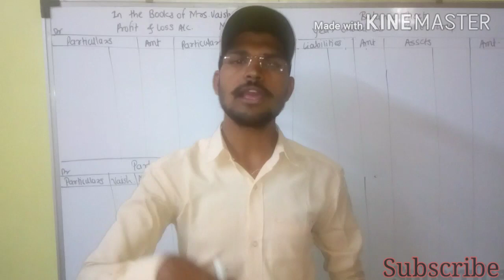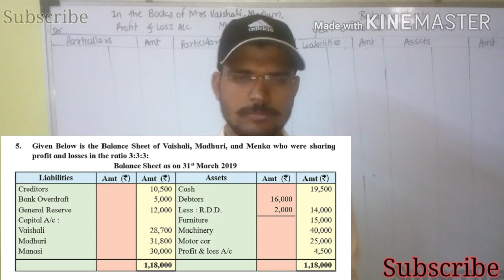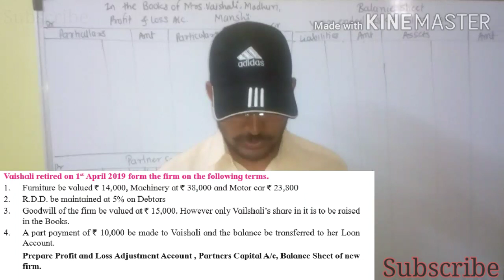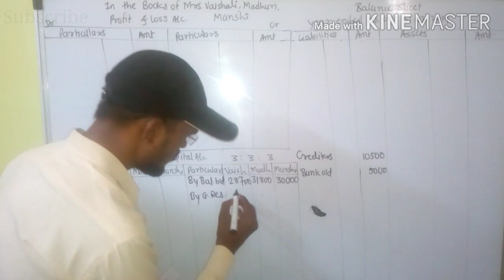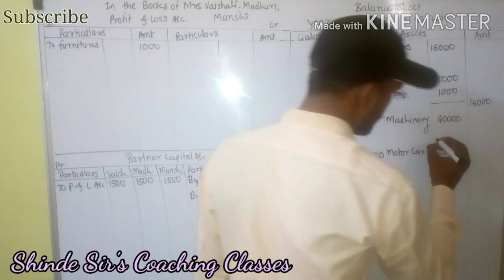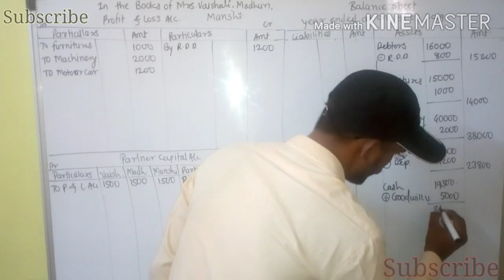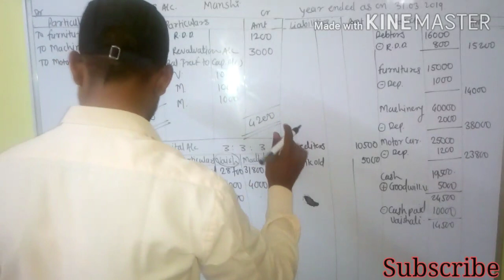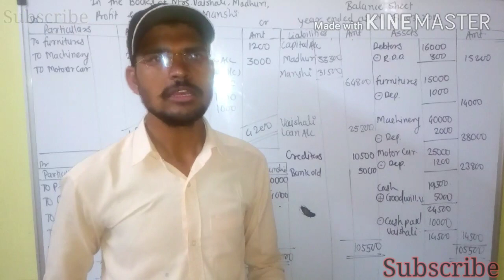Retirement of partnership Practical Question No 05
Any problem to ask me

Rathod Avinash
Mo.No.9168280985